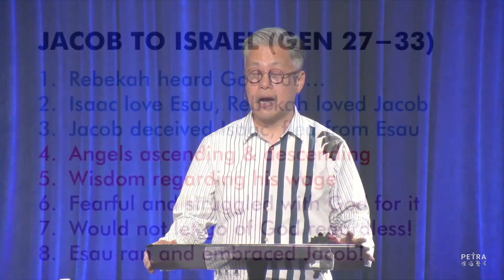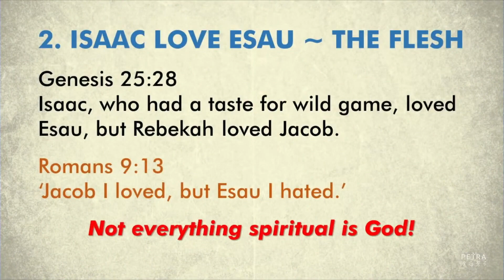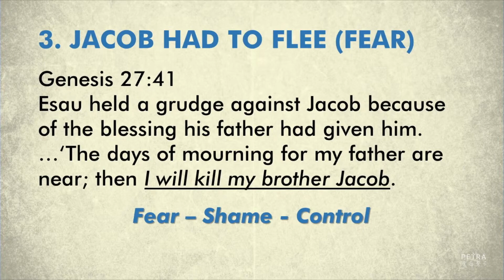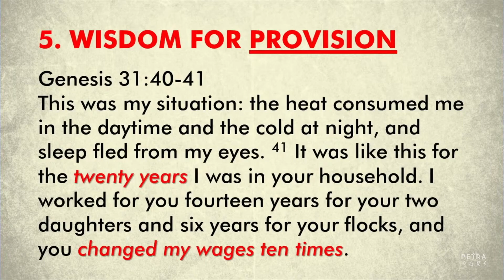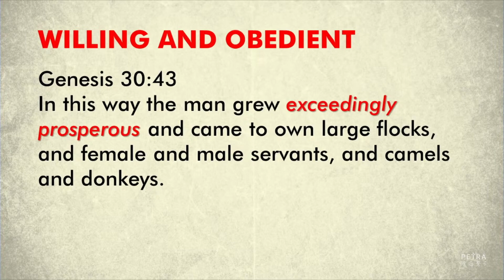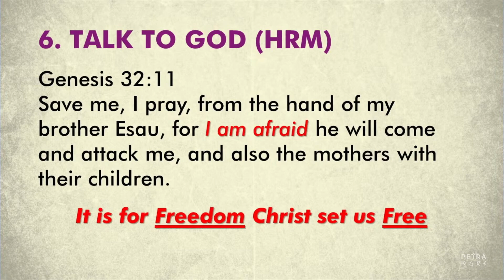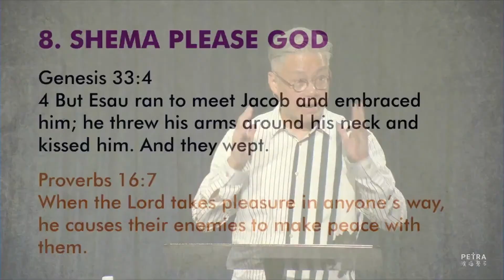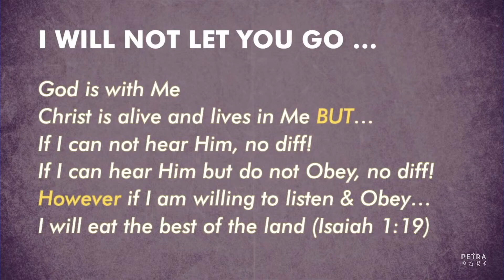Struggled With God - Ken Tanizar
Preached on: 18 March 2023

Are you struggling to relate to, listen, wait upon or find God in your current life situation?
Ken Tanizar unveils these powerful lessons from Jacob’s journey in Genesis. Listen and apply them in your life today!

Curious about Petra or just want to say hi?

For info and messages on the go, download the PETRA APP